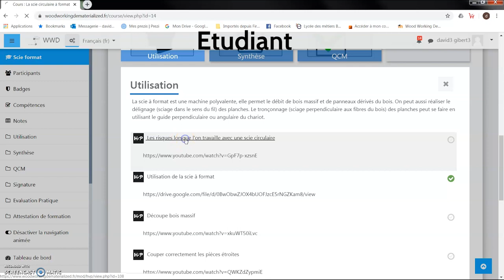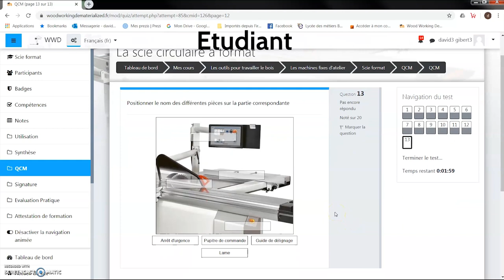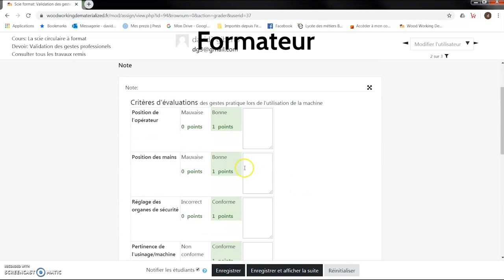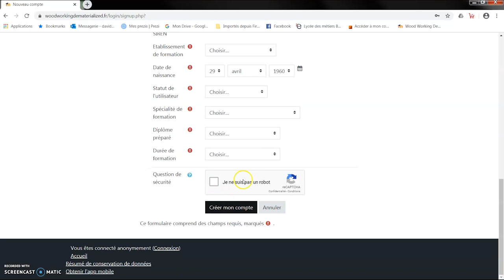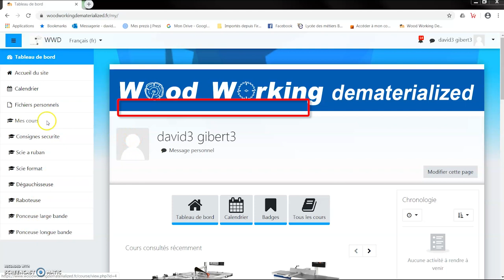Woodworkingdematerialized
IMPORTANT : "INSCRIVEZ VOUS" en remplissant les champs de formulaire puis une fois votre mail validé et que vous avez accès au site ;  Inscrivez vous à la formation "SECURITE GENERALE" pour avoir accès aux autres formations gratuites.

 Présentation de la plateforme d'apprentissage des machines permettant le travail du bois.

 Nous vous rappelons que ce site a un double objectif. Le premier, est de  permettre l'apprentissage des étudiants allant du CAP au BTS, concernés par l'utilisation des machines dangereuses. Le second, permettre à l'enseignant, "d'un rapide coup d’œil", de connaître l'avancement différencié de ses apprenants et d'en garder trace.

Certes, notre site n'est pas encore complet, car actuellement, seulement 5 formations sont accessibles. Nous travaillons chaque jour à le compléter afin de dispenser à terme, un total de près de 60 formations différentes.

En cette période de confinement, le site est accessible gratuitement et le restera jusqu'à fin septembre. Tous les élèves peuvent ainsi s'inscrire. Pour cela, ils doivent bien sûr disposer de moyens de connexion et créer un compte sur le site. En revanche, en ce qui concerne les enseignants qui souhaitent réaliser le suivi de leurs élèves, ils devront nous contacter par mail et nous communiquer la liste de leur(s) groupe(s).